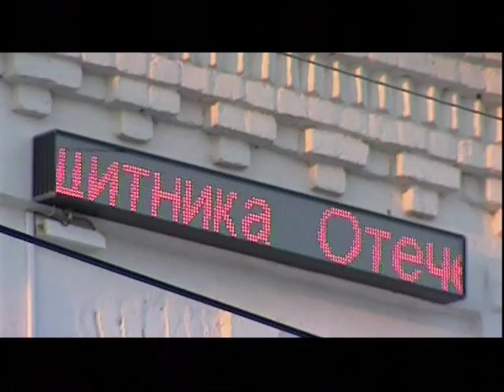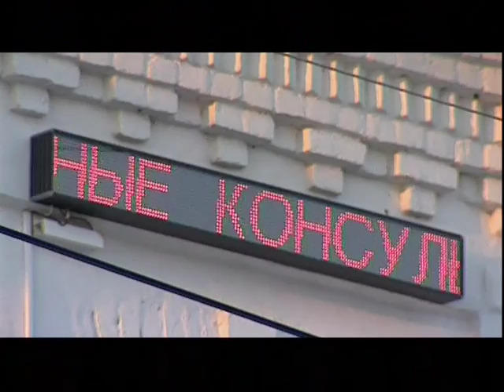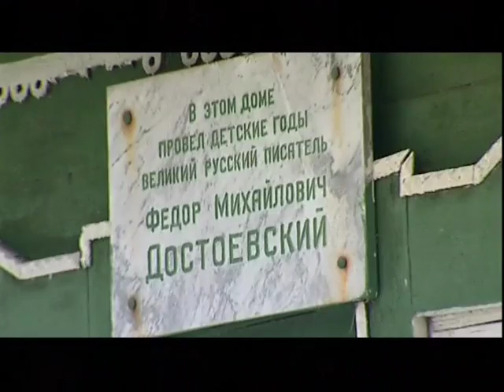Своими глазами - Маршруты Великого Поста, часть 2